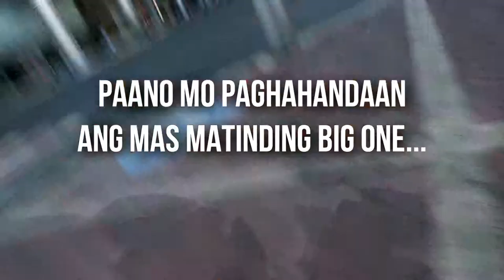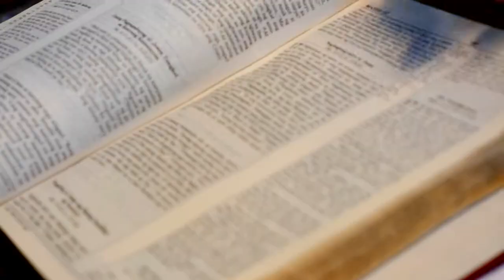Digitracts Live | The Big One?